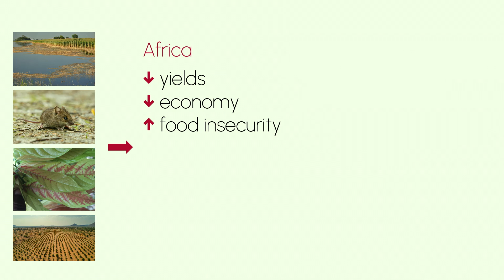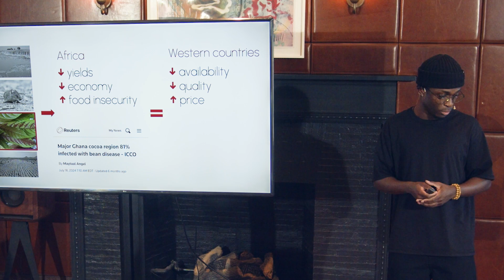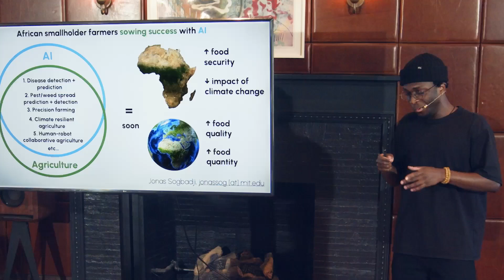African smallholder farmers sowing success with AI | Jonas Sogbadji | TEDxBoston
A brief overview of the limitless potential for AI to be harnessed by African Smallholder Farmers to easily, efficiently and sustainably tackle food insecurity both locally and globally, therefore mitigating the burden of climate change and malnutrition. Jonas Sogbadji is a PhD Candidate at MIT from Togo whose work focuses on Cardiology. However, his time in Togo gave him a deep understanding of how essential farming is to his family and community—and how devastating crop failures can be. With the rise of AI and the growing challenge of food insecurity, he is also exploring how AI-driven agricultural solutions, tailored to the African context, can empower African Smallholder Farmers.

Jonas Sogbadji is a PhD Candidate at MIT from Togo whose work focuses on Cardiology. However, his time in Togo gave him a deep understanding of how essential farming is to his family and community—and how devastating crop failures can be. With the rise of AI and the growing challenge of food insecurity, he is also exploring how AI-driven agricultural solutions, tailored to the African context, can empower African Smallholder Farmers. This talk was given at a TEDx event using the TED conference format but independently organized by a local community.